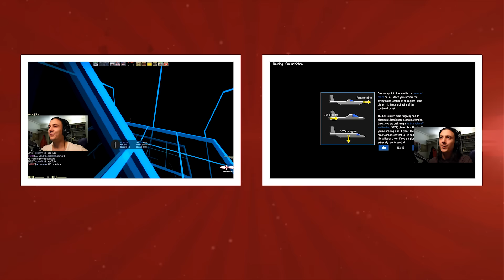Running For My Life... (Funny Moments | Ben and Ed #2)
Pala Gilroy Sen is running for his life, he needs to escape, and be free of the funny moments curse of Rupingle. But sometimes, video games, gaming, and games, especially a weird, strange game, can send a man crazy. Ben And Ed are back to try and help Pala overcome his gameplay challenges, and teach him game show banter can help him cry happiness, not just sadness.